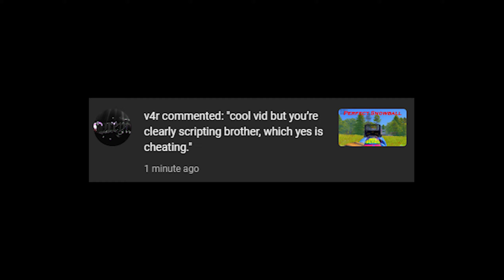Controlling Servers On The *BEST* Resolution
The res i used in this video:   1920x1440